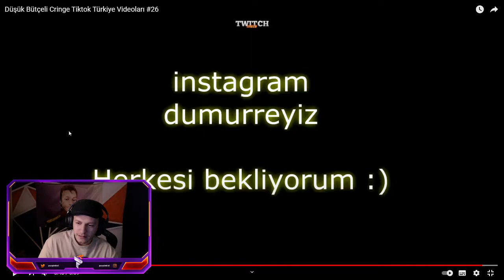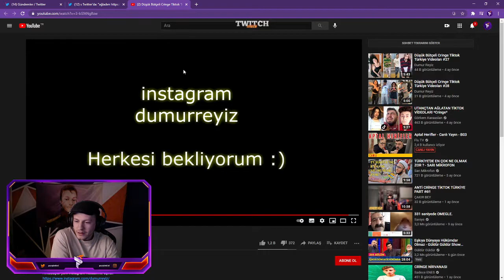PurpleBixi - Düşük Bütçeli Cringe Tiktok Videoları İzliyor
twitch izliyor,
twitch tepkikolik,
twitch komik anlar izliyor,
twitch yayıncıları,
twitch komik anlar,
twitch klipler,
izliyor twitch